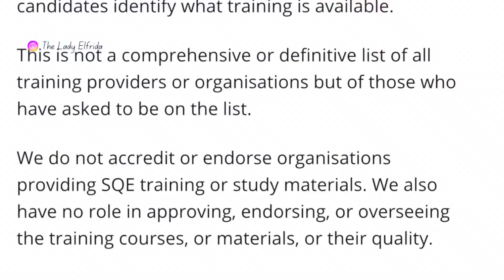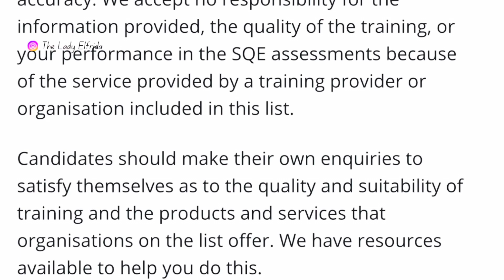The Best SQE Preparation Course (2024): The Ultimate Guide + FREE Checklist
Use this link to jump on a call with me (Clarity Call) with me:

In this video, I talk about how to choose the Best SQE training provider for you! Don't miss out on any of the series I am creating.

Put the Code at Checkout - CEAG50